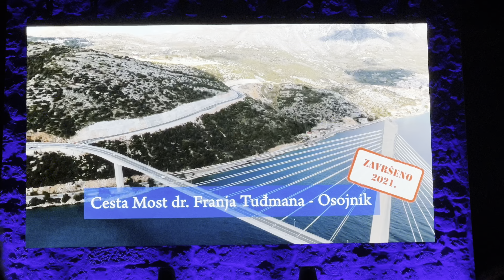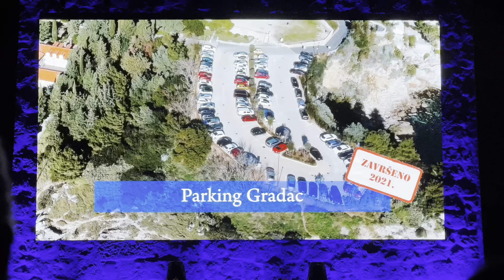8 February 2023